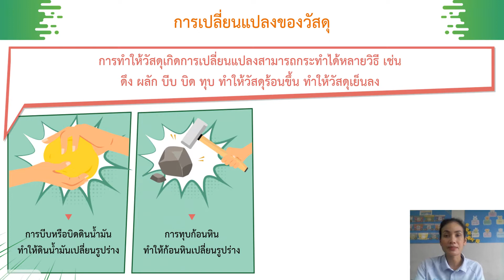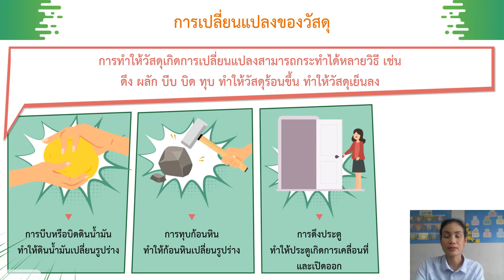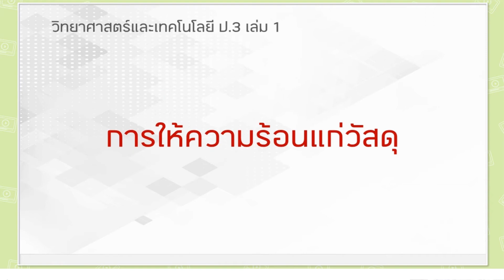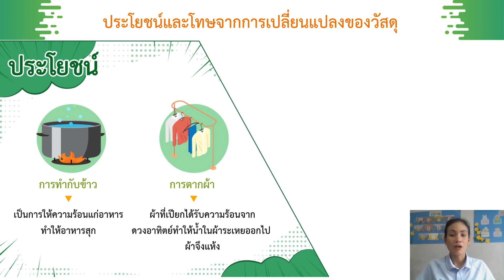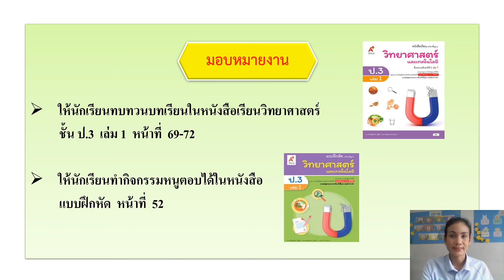วิชาวิทยาศาสตร์ ชั้น ป.3 เรื่อง การเปลี่ยนแปลงของวัสดุ (10 มิ.ย. 2564 )